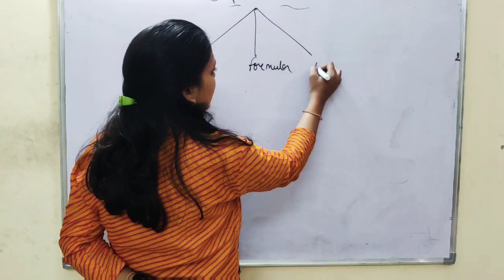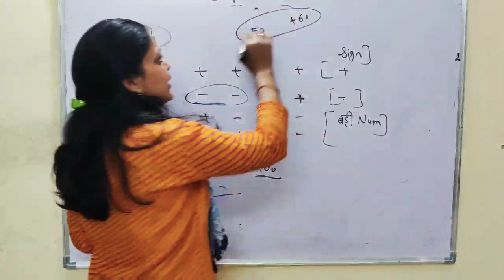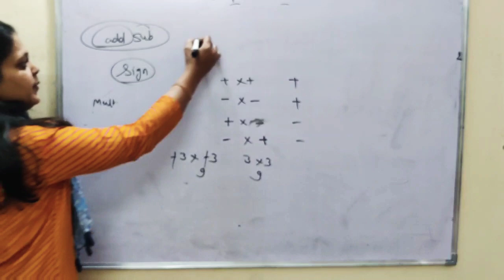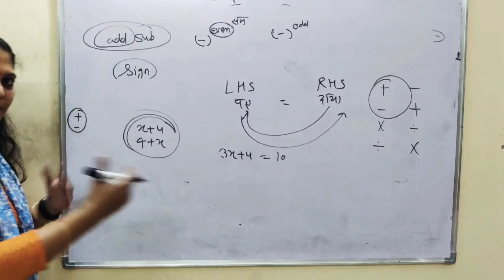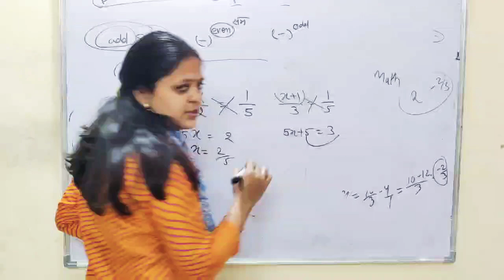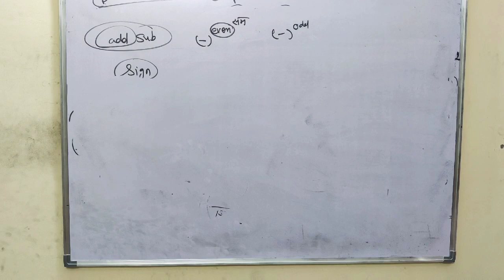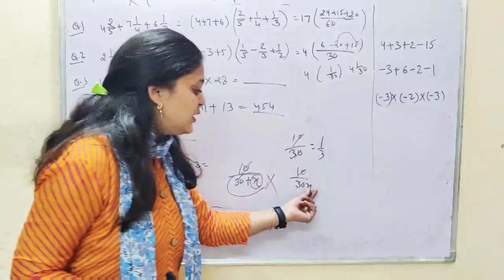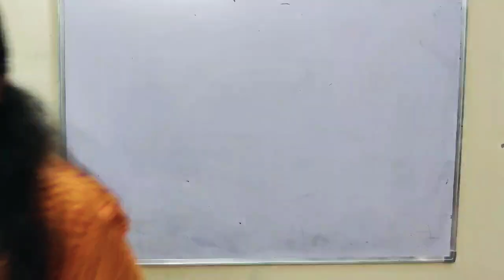Basics calculation for compititer and noncompititer students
basics calculation forcompitition and noncompition students